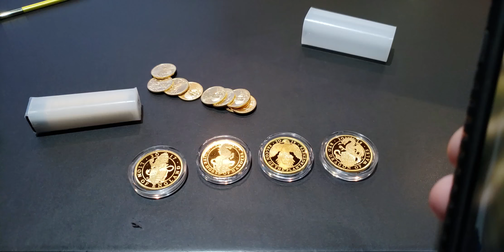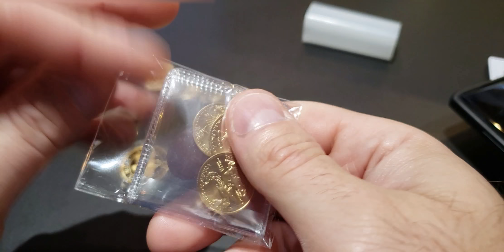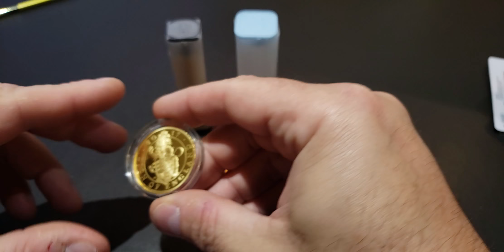Hottest looking coins out today the "Queens Beast"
Unboxing 1/4 oz. American Gold Eagle. Today is another great day and everyone should live every minute like it's your last. I am thankful that I have the opportunity to start over from scratch.

American Gold Eagle
A kid in a candy store
Gold Watch
Platinum Watch
Proof Palladium Coin
Landing Path For Coins
Gold Bar Bank
Great Read
Great Read